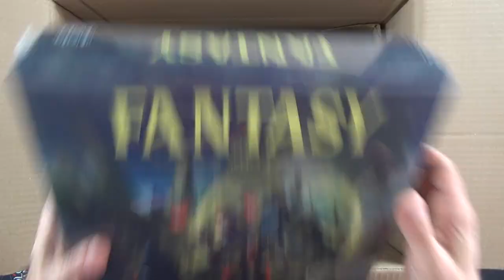Black List Games : Unboxing Fantasy Series 1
Les créateurs d'Altar Quest se lancent dans la figurine, et pour un premier essai, c'est très sympa.